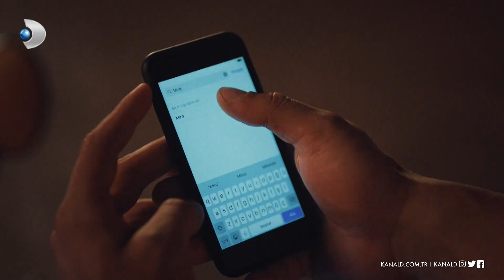Özgür, ortadan kayboldu! ⚡ | Dönence 5. Bölüm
Dönence 1 Ağustos Salı akşamı yayınlanan 5. Bölümde Özgür, Miro'nun açığını bulmak için peşine düşer.

Özgür, Miro'nun kendisine zarar vermesini engellemek için Miro'nun açığını bulmaya çalışır. Özgür'den haber alamayan Sera ve Gece, endişelenmeye başlar. Miro'nun Ceren'e çarptığı motosikletini görür. Özgür, motosikletin peşine düşer ve Miro'yu alt etmek için harekete geçer. Miro'nun Ceren'e çarptığını ortaya çıkaran Özgür, Miro'yla yüzleşir.

Dönence yeni bölümleriyle salı akşamı 20.00'de Kanal D'de!